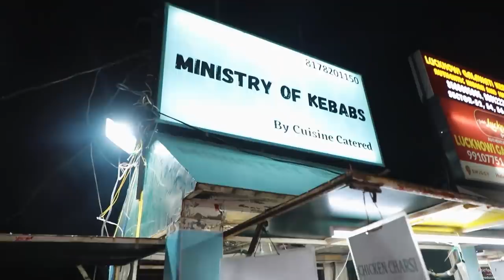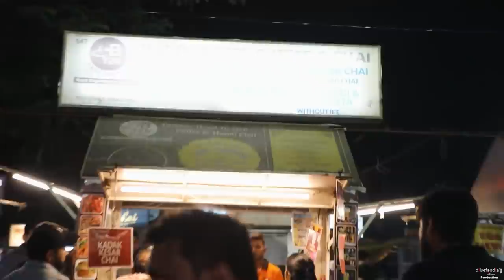Mohalla Aapka - Huda Market Sector 56